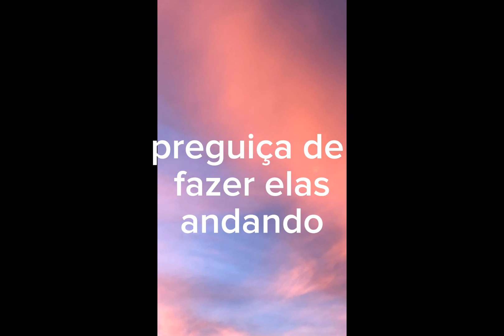parte 2 O Ryan traio a Vick?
@angel_limon 👈a vick